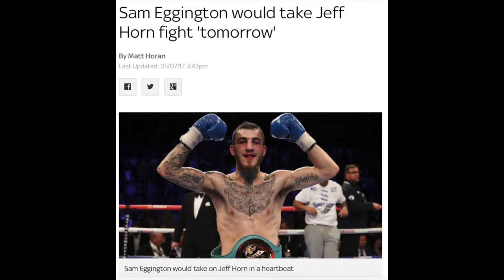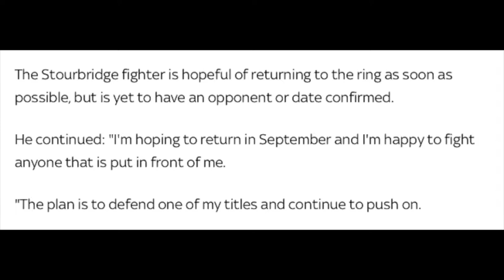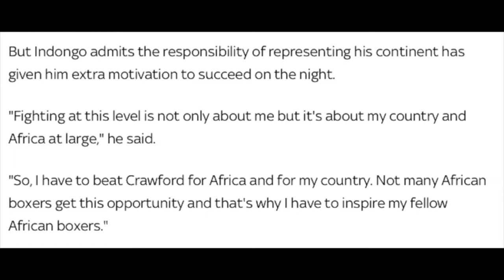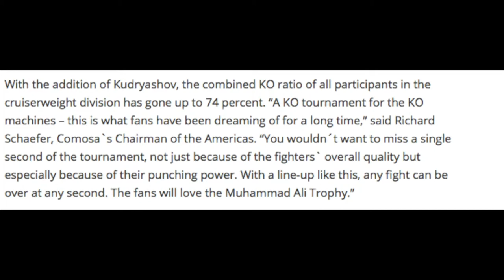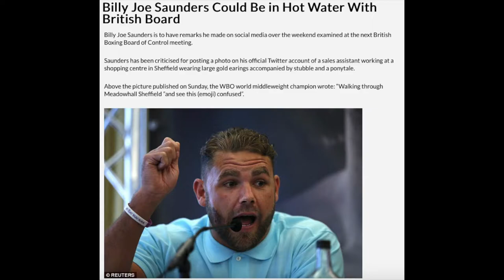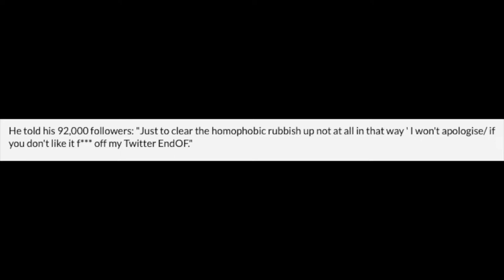My Video| boxer player round the whorl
samuth song|  khmer MP3| khmer up 4 1000 years| khmer culture|
khmer video song| karaoke khmer song| khmer culture| khmer up 4 1000 years|
My Edited Video| khmer karaoke song| khmer old song| khmer culture|
My  Videos| khmer karaoke song| khmer culture| khmer up 4 1000years|

My Edite Videos| khmer karaoke song| khmer culture| khmer up 4 1000years|
Edited Videos| culture khmer ler| khmer up 4 1000 years| ភូមិវប្បធម៏ សិល្បខ្មែរលើ ភ្នង
wedding khmer| khmer wedding| khmer culture| khmer up 4 1000 year|
khmer culture| video khmer| khmer up 4 1000 year| cambodia culture|
My Video| khmer boxer| khmer culture| khmer up 4 1000 years|